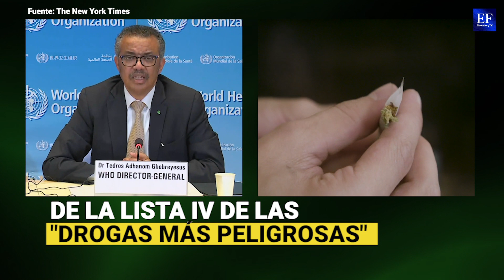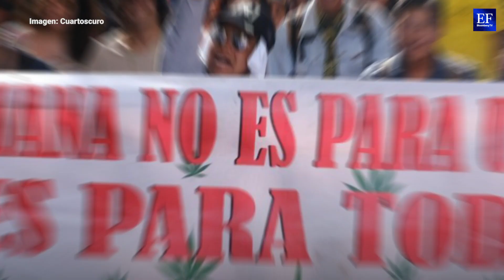La marihuana medicinal sale de la Lista IV de "Drogas mas peligrosas" de la ONU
La Comisión de Estupefacientes de la ONU votó a favor de retirar la planta de Lista IV de las "Drogas más peligrosas" de la Convención de 1961.